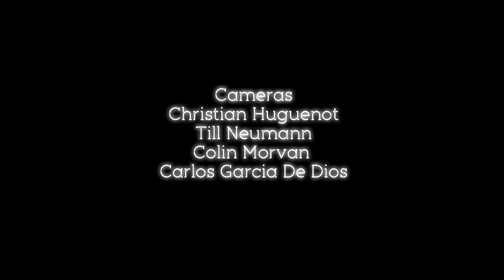Chairlift - Bruises, Sidewalk Safari and Cool As a Fire - Encore Sessions S3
Chairlift performs "Bruises" 0:28 , "Sidewalk Safari" 7:08 & "Cool As a Fire" 11:46

Made possible by ABSOLUT® and produced by FORWAR:D

ENCORE! SESSIONS is the new and exciting music series brought to you exclusively by ABSOLUT & FORWARD. Shot in high definition, ENCORE! offers music fans a unique glimpse into the minds and meanderings of emerging talents. The live sessions are recorded twice a month at Le Baron Chinatown in New York.

Directed by Geoffray Barbier & Coldcut Procution

| Encore is a trademark of Forward Enterprises Inc. |